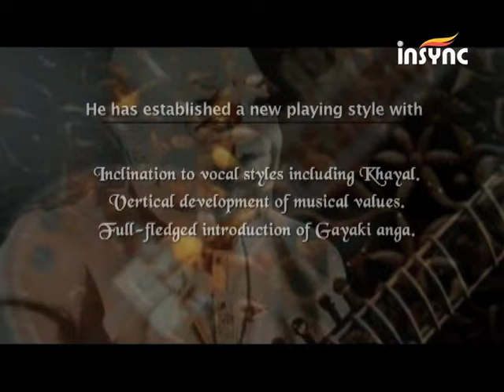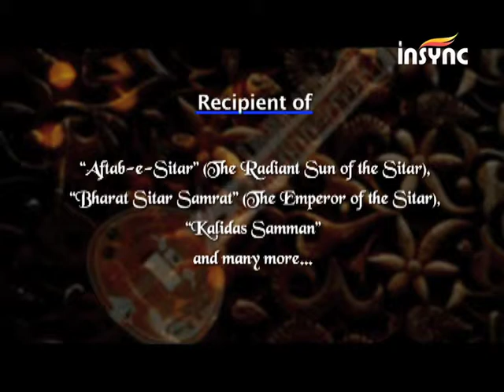Insync Wishes Ustad.Vilayat Khan Happy Birthday.